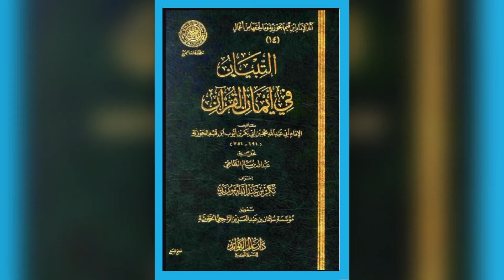المجلس الثاني في كتاب التبيان في أيمان القرآن مع الشيخ د وليد البسيوني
p.29 ‎وقوله تعالى: {قد أفلح من زَكّاها} الضمير المرفوع في {زَكّاها}
(lesson 2)